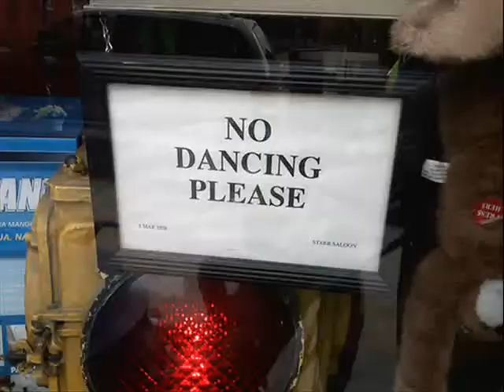The Old Crowd 2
Not meant to be a Power Rangers vid even though most of the clips come from the show. Sally: Catherine Sutherland, Sue: Karan Ashley, Eddie: Steve Cardenas, and Johnny: Jason David Frank.  Song is "The Old Crowd" by Leslie Gore and belongs to her and her record label.  Tell me what you think.  Good, bad...just leave a comment please.